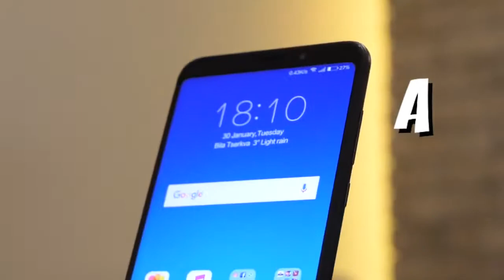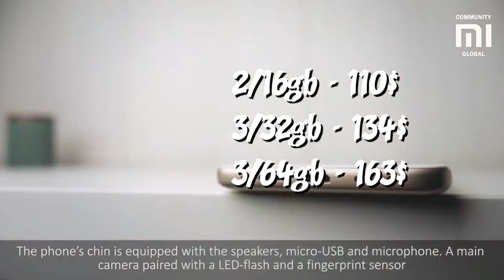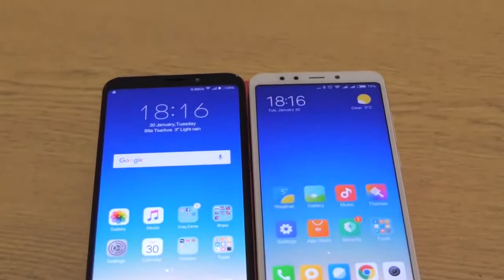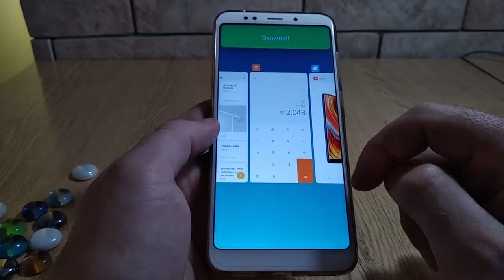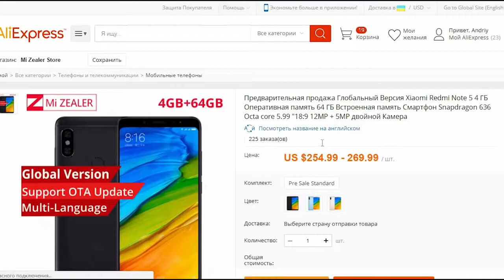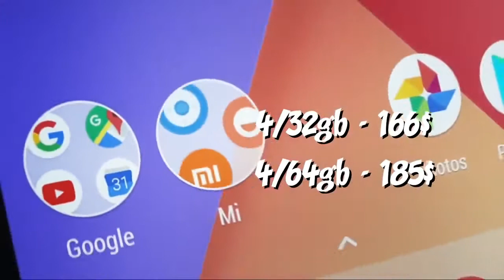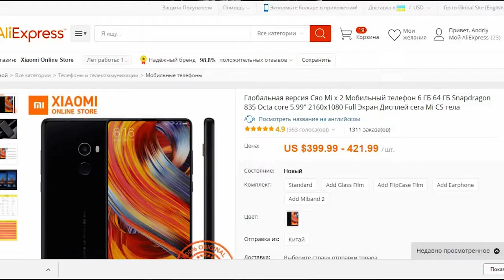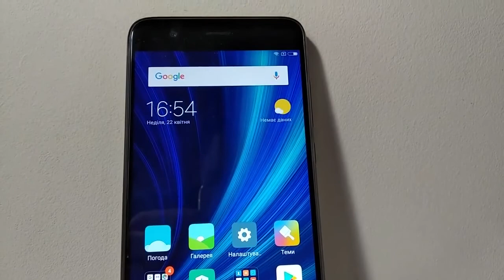Which Xiaomi to choose in 2018, which phone to buy from Xiaomi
Hello friends, in fact, this company's smartphones are more. But, in my opinion - these are the ones that you can pay attention to. And all and not count in one video. Full Enjoy watching.